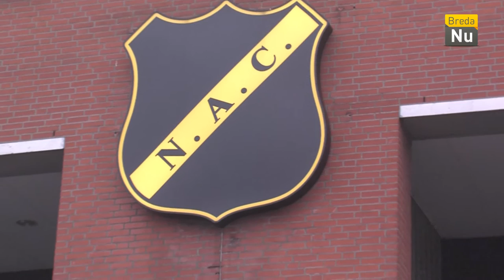NAC TV - Aflevering 2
Omdat de volgende wedstrijd van NAC pas aankomende maandag is, is er deze week geen training. In deze aflevering zie je interviews na de wedstrijd van afgelopen maandag.